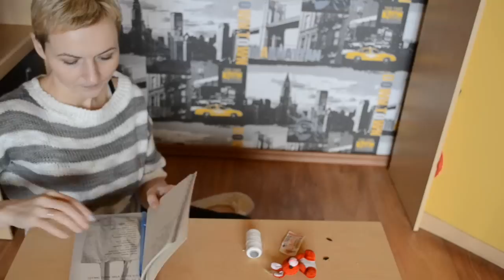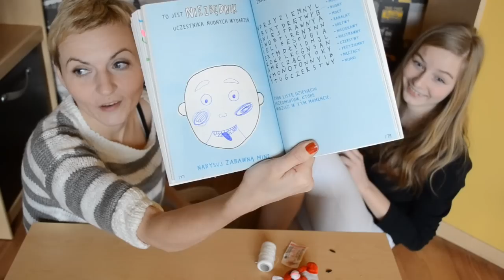TO NIE KSIĄŻKA #3 ( rokoko, papier toaletowy, uzależnienia)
Jeżeli lubisz tę serię koniecznie zobacz odc.3.
Zostaw subskrypcję, łapkę w górę i komentarz
Listy można wysyłać na skr. pocztową:
44-321 Marklowice